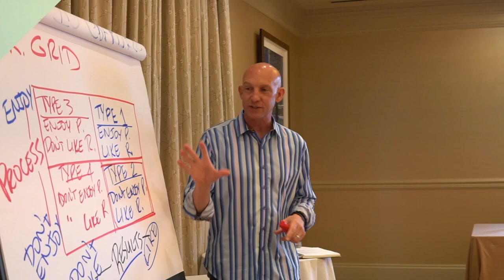3 STUPID MISTAKES NEW REALTORS MAKE - KEVIN WARD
For the best training for new real estate agents or if you are in the process of getting your real estate license, go

When you’re a new agent, you are going to make mistakes. But the more you learn from others’ mistakes (and avoid them) the better off you’ll be.

Here are 3 stupid mistakes new realtors make:

1) Starting too slow.
It’s harder to succeed as a part-time agent (I talk about it HERE [link to old post]) because it takes too long to get all these things that matter- skills, confidence, street credibility, momentum, and market presence. If you want to make money fast, you must go all-in, full commitment as a professional.

2) Starting too smart.
Don't think for a minute that having some professional background in a related field will make you great as a real estate agent, because it's totally different actually getting people to hire you to sell their house for top dollar. It’s okay to start stupid, just get a coach or mentor who’s a top producer to train you.

3) Starting too stingy.
Don’t go out there looking for the lowest splits or refusing to split a transaction with a seasoned broker who can help you. Get the best support to help you get a lot of wins under your belt if you want to win in real estate. Think about the long-term.

Now that you know these mistakes, do whatever it takes to avoid them. Get yourself in the game, get success, and win!

Learn How To Get More Real Estate Leads, More Listings, More Sales, with Less Resistance